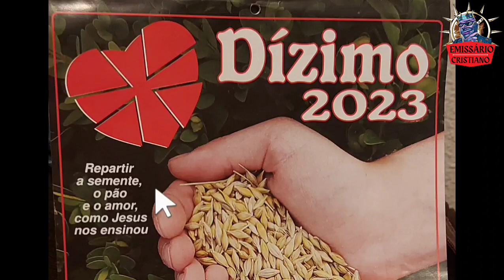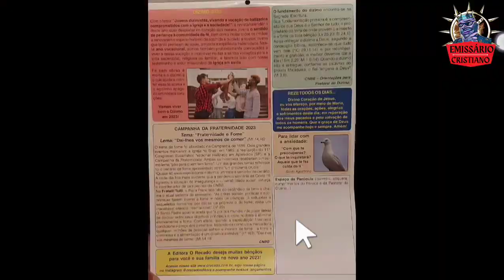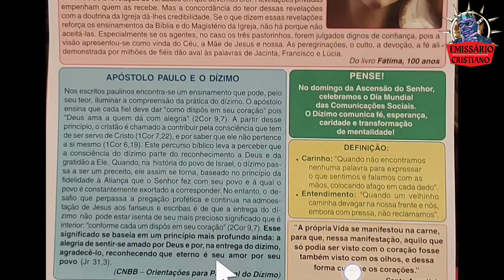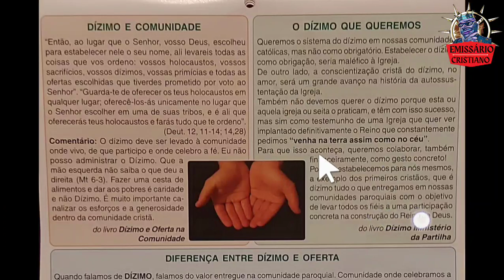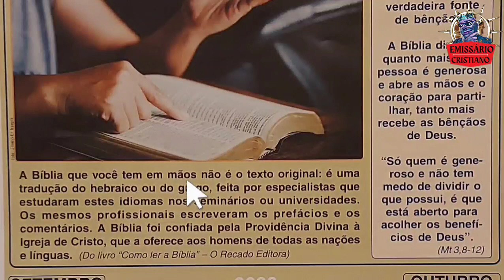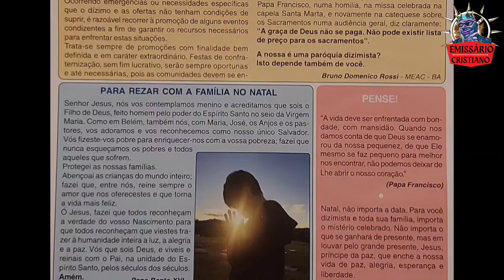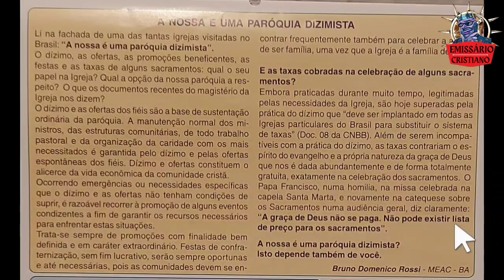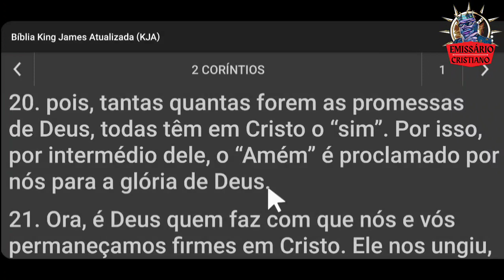PARTE 02 - DÍZIMO - SAIBA COMO É O DÍZIMO NA IGREJA CATÓLICA.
PARTE 02 - SAIBA COMO É O DÍZIMO NA IGREJA CATÓLICA.

   O dízimo na igreja católica é praticamente o mesmo da protestante. Os 10%.
   A católica se iguala com a protestante no quesito de Óscar de "gambiarra teológica", por ultilizar-se de textos isolados fora de contexto, textos onde o contexto diz uma coisa.
   Outra artimanha usada delos teólogos católicos é usar a tradição acima da verdade em Jesus.
   A graça de Deus é totalmente escondida, o preço do resgate não é o suficiente. A salvação tem um preço a pagar.
   Até nas ofertas que são destinadas aos pobres em 2 Corintios 9 é desviada e trocado pela palavra dízimo, e usam 2 Corintios 9:6.7.
   A lei do dízimo que vem antes da lei, também deveriam cumprir o sábado, circuncisão, sacrifício que vieram antes da lei. Mas somente pegam o que convém.

 👉🏻  Só uma dica: Leiam todo o capítulo de Números 18.

   Eis que aos "filhos de Levi dou por herança todos os dízimos" arrecadados em Israel, em compensação por seus serviços, isto é, o serviço devocional que fazem por meio do seu trabalho na Tenda do Encontro.
(Números, 18:21)

😊 QUEM QUISER SER PATROCINADOR DO CANAL, FAÇA UMA DOAÇÃO, NOS AJUDE:

CRISTIANO BATISTA DE OLIVEIRA

😁 BANCO BRADESCO
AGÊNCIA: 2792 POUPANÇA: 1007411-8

🤴🏻 EMISSÁRIO CRISTIANO 2.023.